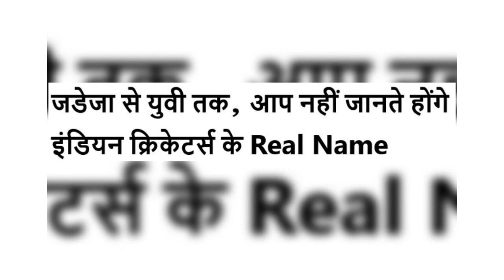जडेजा से यूवी तक, आप नहीं जानते होंगे इंडियन क्रिकेटर्स के Real Name